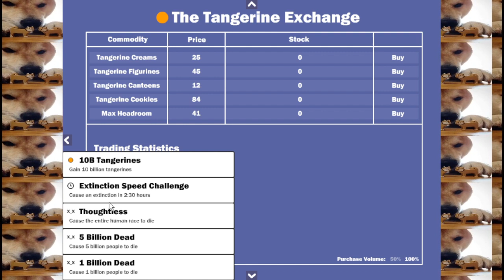Operation Steel Cube 13